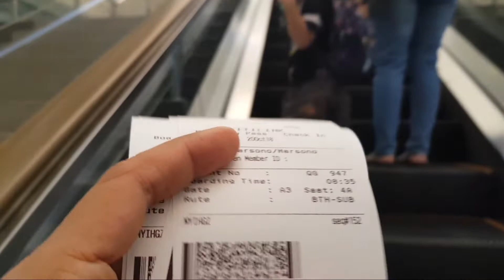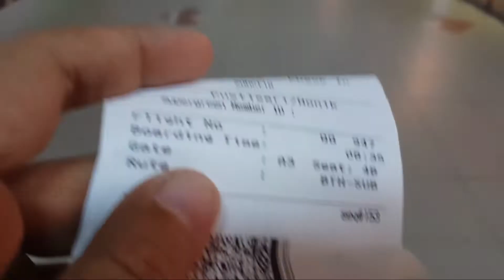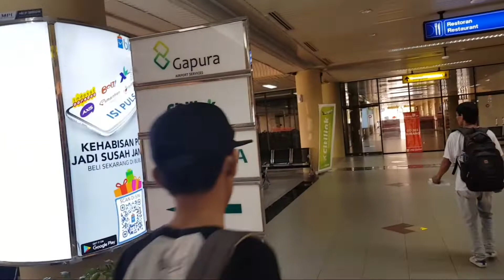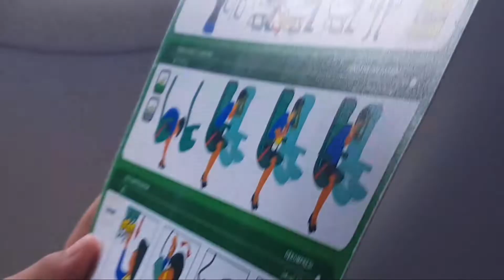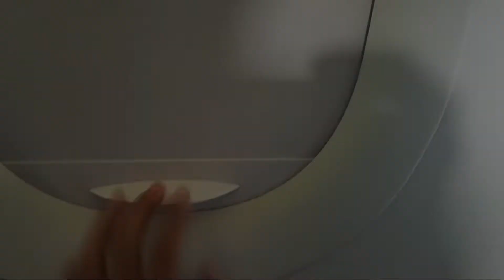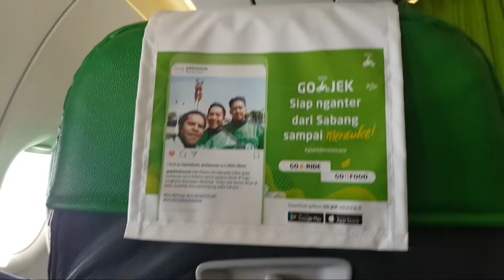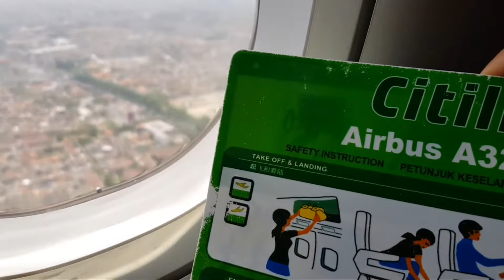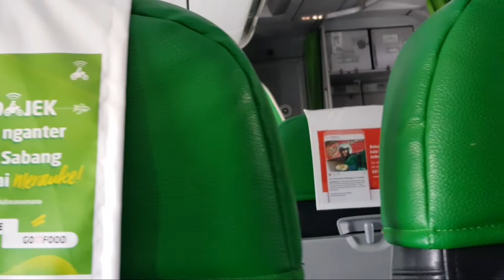Bagaimana Rasanya Dari Batam Ke Surabaya Naik Pesawat Citilink Airbus 320-200